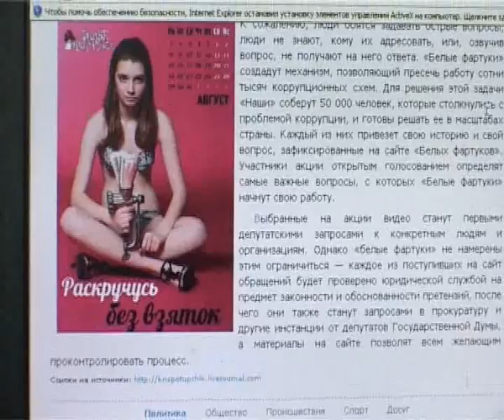Молодежь против коррупции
Молодежный проект "Все дома" Орел провел акцию посвещенную акции против коррупции 16 апреля